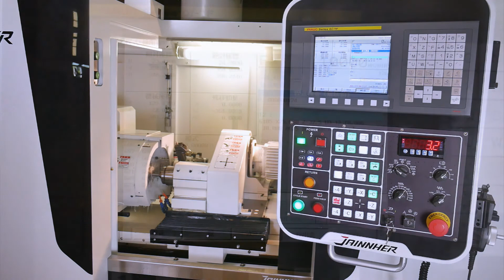JHI-150CNC Internal Grinding Automation Solution | JHI-150CNC 內圓磨床自動化解決方案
JHI-150CNC internal grinding machine equipped with gantry loading-unloading device.